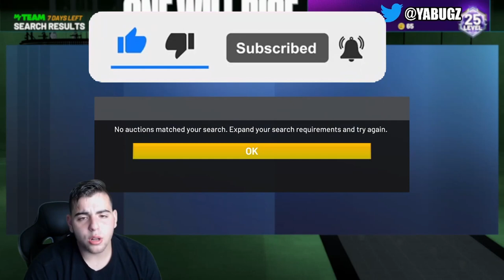EASY MT METHODS! DO THIS RIGHT NOW TO MAKE SO MUCH MT OFF OF THE NEW CONENT! | NBA 2K21 MY TEAM